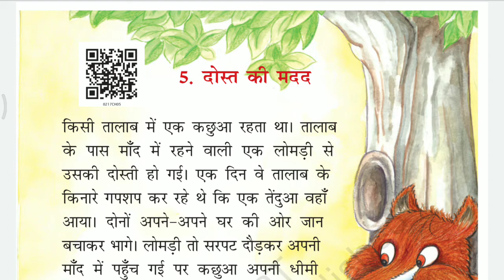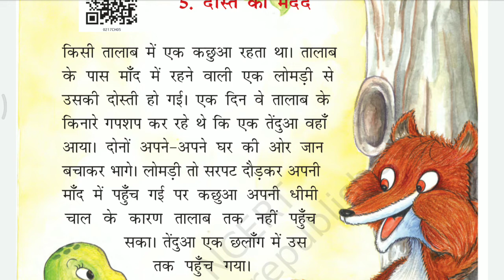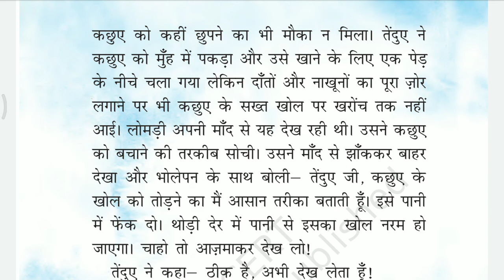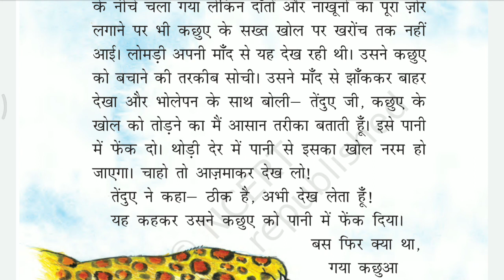తెలుగులో दोस्त की मदद | CBSE | CLASS 2 | HINDI LESSON 5